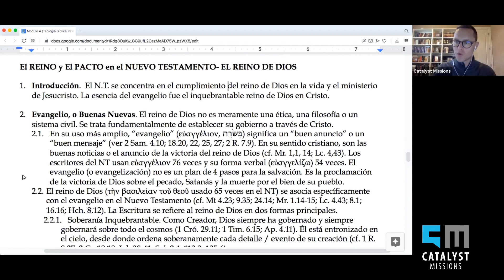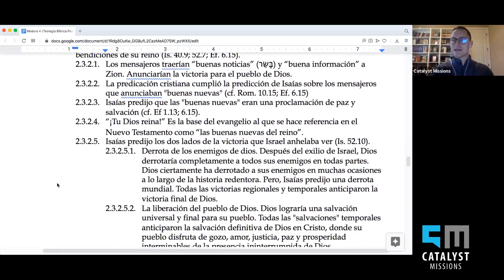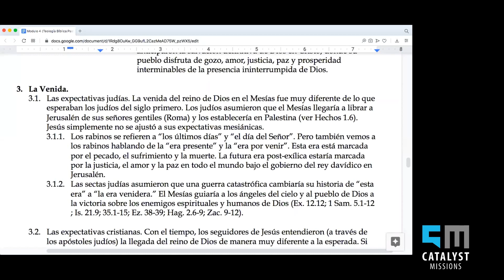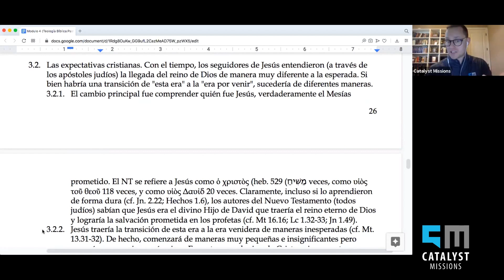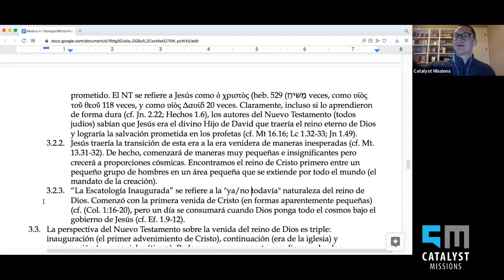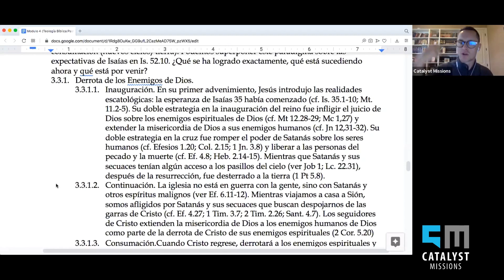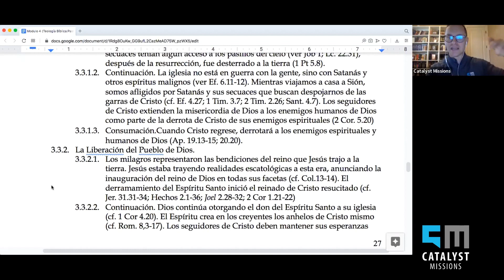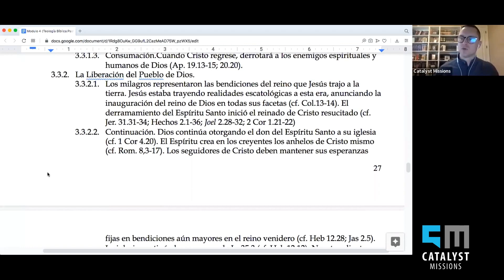La Teología Bíblica, Lección 7